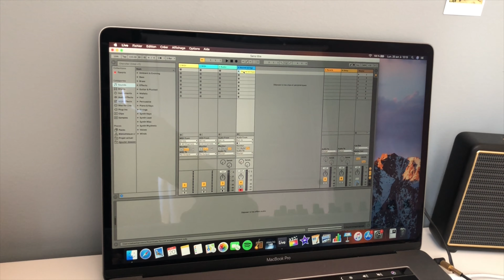Sebastian Vasco - Cathédrale (Song from church bells)